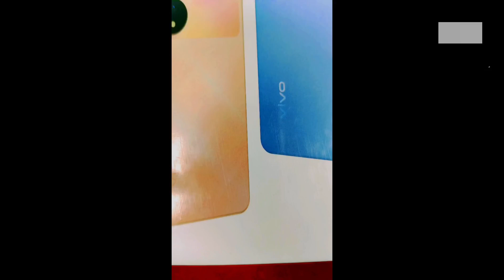we are blessed